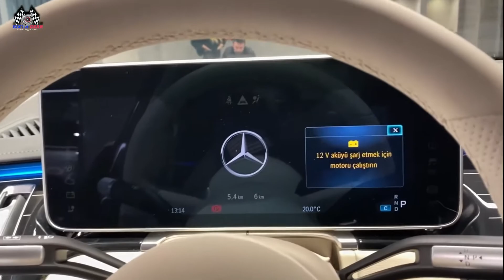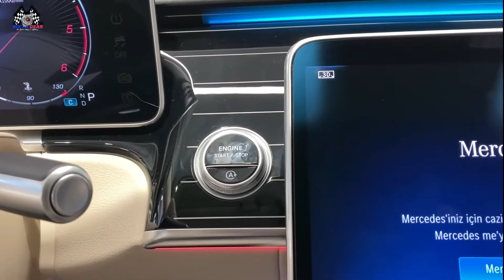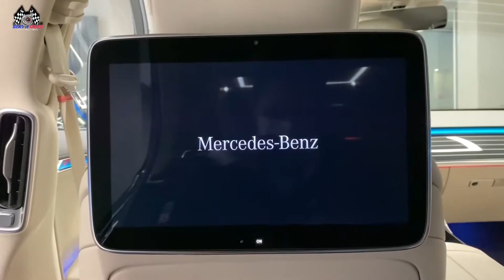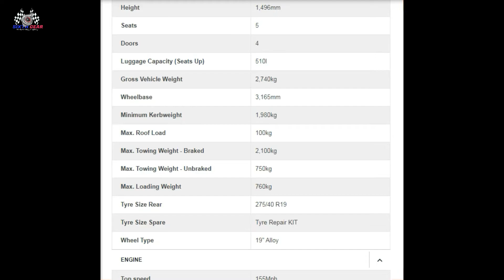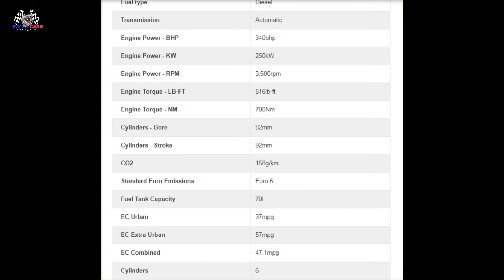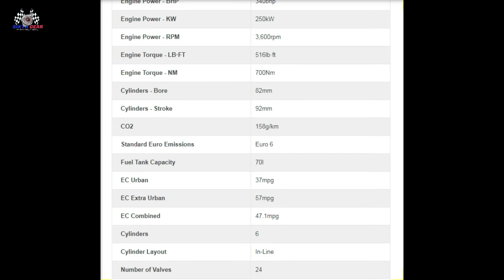Mercedes-Benz S-Class S400d - 2021-2022 Interior and Exterior Visual Review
2021 Mercedes Benz S Class 400d Walkaround

Related Tags and Titles.

2021 mercedes-benz s400d 4matic long,
mercedes s400d 2021,
mercedes s400d 2021 arka teker,
mercedes s400d 2021 test sürüş,
2021 s400d 4matic,
2021 벤츠 s400d 4matic
s class s500l 2021,
2021 s class mercedes maybach,
2021 s class mercedes interior,
2021 s class mercedes amg,
2021 s class mercedes coupe,
m benz s class 2021,
2021 m-benz s-class s350d,
2021 s class price,
2021 s class parking,
2021 s class production,
2021 s-class release date usa,
2021 s class red interior,
2021 s class red,
mercedes 2021 s class review,
2021 s-class sedan,
2021 s class s580 amg,
2021 s class safety,
2021 s class self driving,
2021 s class short wheelbase,
2021 s class safety features,
mercedes s580 class 2021,
mercedes-benz s-class 2021 s 560,
mercedes s500 class 2021,
2021 s class test